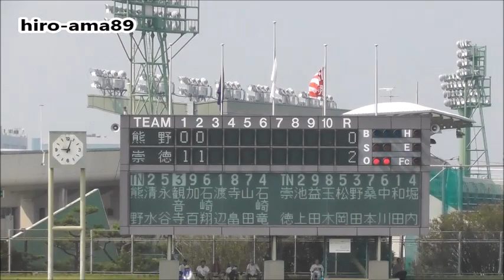《第100回選手権広島大会２回戦》 熊野 対 崇徳 【３回表】 20180720@コカ